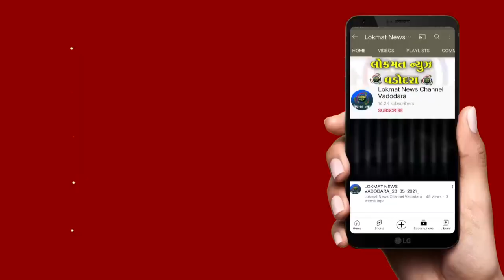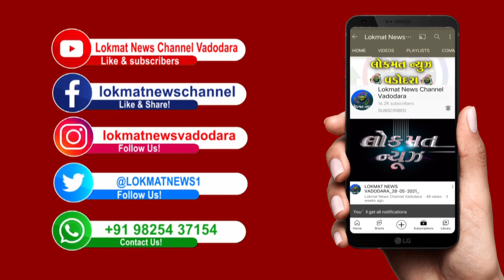જલારામ નગર વિસ્તારના લોકોએ રસ્તાના મુદ્દે કલેકટર કચેરી ખાતે આપ્યું આવેદનપત્ર